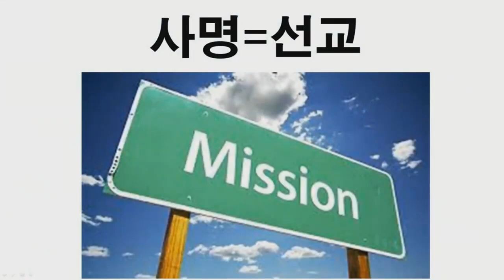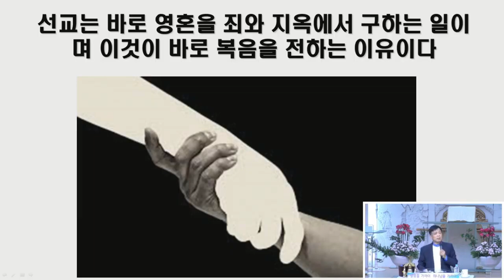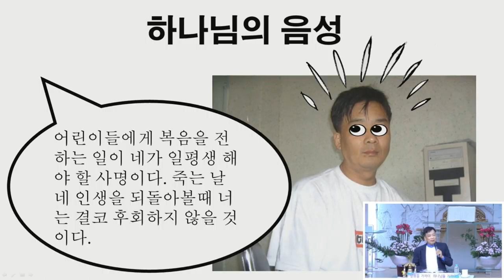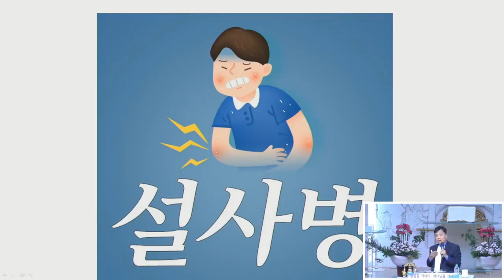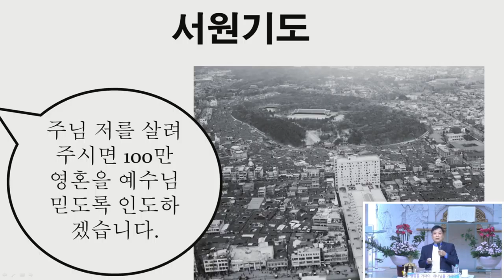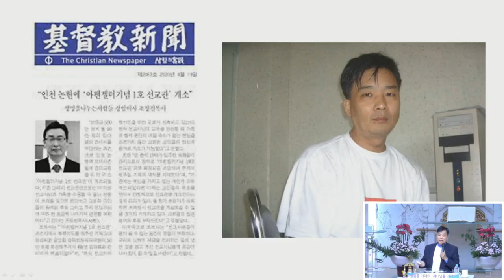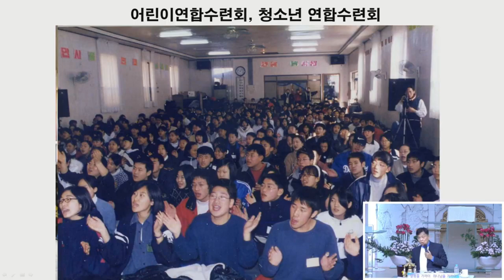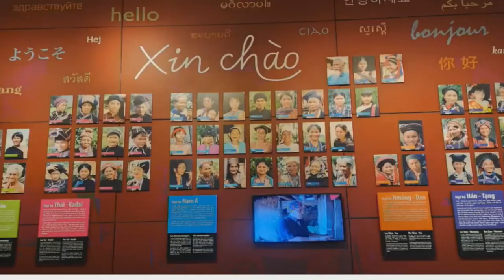(김흥영목사 간증설교)사동감리교회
이천 사동감리교회 철야예배입니다